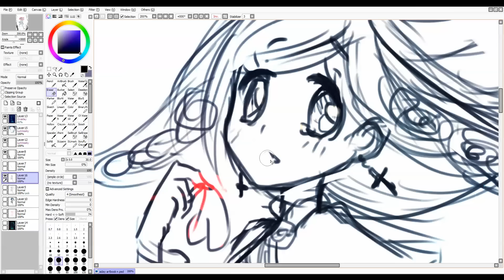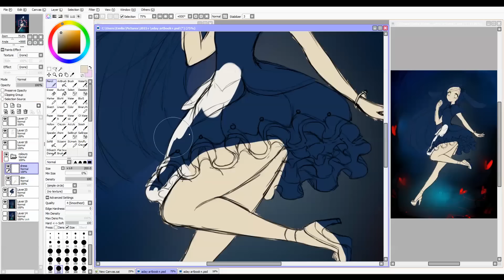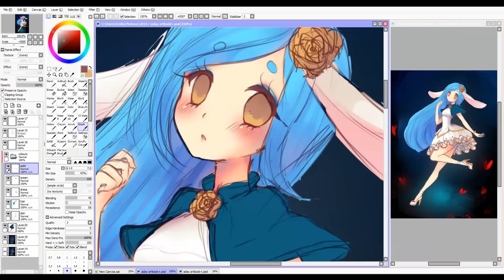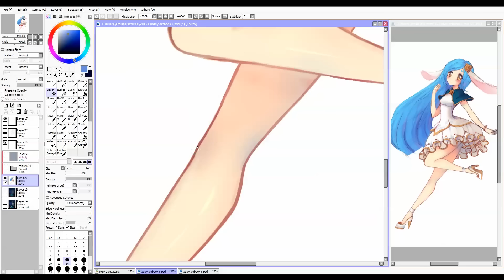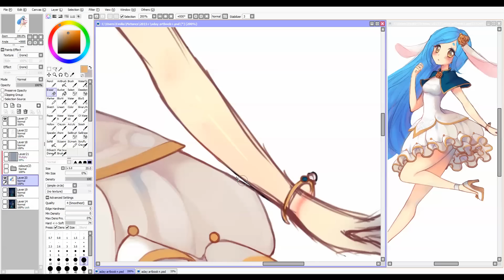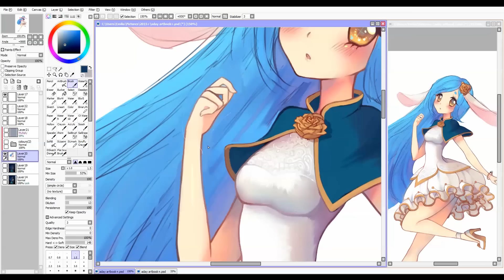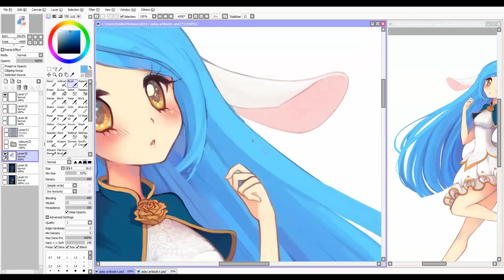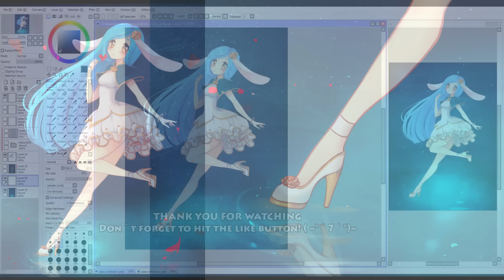Yearning [Paint tool SAI] Speedpaint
♥Recording: Snagit + Adobe premier pro

PeriTune Material - Epic#1 (Soundcloud)

[MSMM] The Rebellion Story OST - I was waiting for this moment - Lyrics [Kajiurago] YAMI VERSION

Tomoe Mami´s (Transformation) Theme- NicoNico Cover

Campanella [GUMI][english sub]